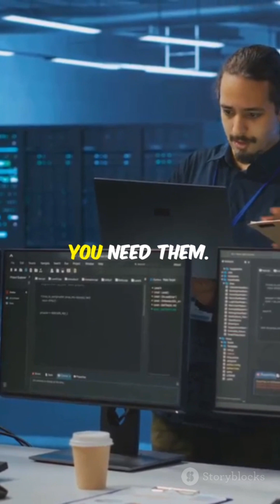CISSP Domain 1: Security & Riskmanagent cissp security riskmanagement risk ethics cia Cia